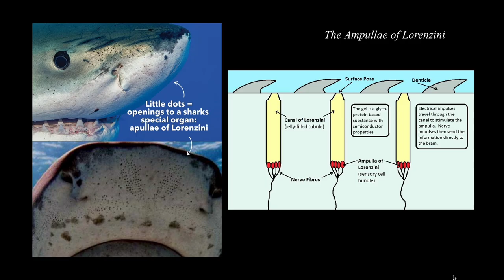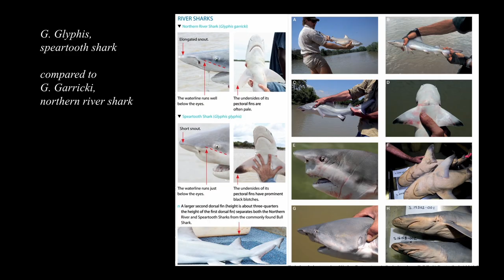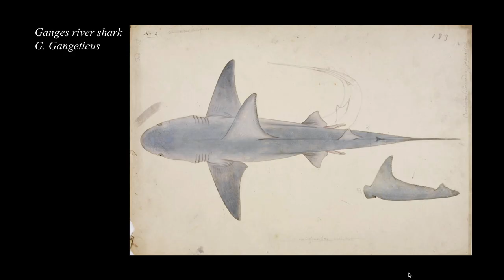Chasing a Ghost Species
An account of some of the most mysterious animals on earth, the near-extinct freshwater or river sharks of the genus Glyphis, their habits, physiology, and future.

For the algo:
Dive into the enigmatic world of the rare river shark cryptid in this captivating nature documentary! Join us as we explore its elusive biology, mysterious habits, and the critical role it plays in our ecosystems. Through stunning visuals and expert insights, uncover the forgotten parts of nature that deserve our attention and advocacy. Will this endangered species survive? Tune in to discover the secret life and future of this aquatic marvel!
🦈🌊 Dive into the depths of the unknown with our gripping wildlife documentary as we embark on a thrilling investigation into the mystery of the near-mythical, possibly extinct Bizant River Shark! Join us as we tackle the shadows of a rare river shark—an endangered species that fuels cryptid legends and conservation efforts. Unraveling clues in our exhilarating ARG (Alternate Reality Game), we seek to solve a mystery that could reshape our understanding of freshwater sharks and possibly, the existence of a lost predator. Don’t miss this journey through forgotten waters as we unveil the truths behind elusive mythical creatures while advocating for shark conservation! 🦈🌍✨